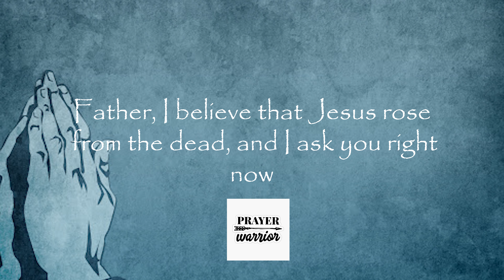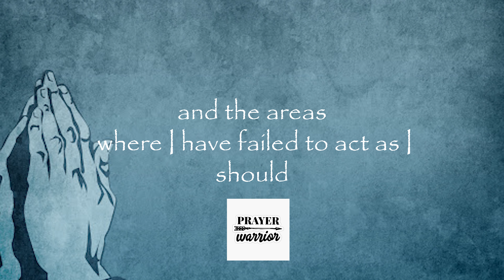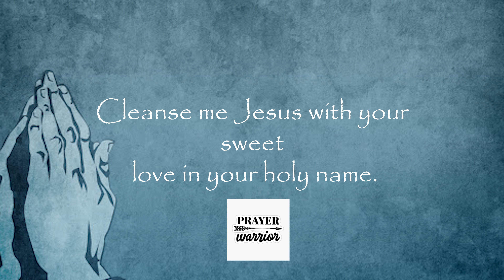Forgiveness Prayer | Repent of Your Sins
This is a short video I’ve put together to where I’d like anyone to be able to pray with me.
Please meditate on this prayer for yourself.
Together we will take a stand to be a prayer warrior and fight the devil.
Listen to the video as many times as you’d like to allow the Word of God to flow through us. Allow us to be consistent in prayer as a prayer warrior to dig deep into our spirit.

God loves you and I love you♥️

Scriptures:
Ephesians 4:32
Matthew 6:14
Colossians 3:13
Luke 6:37
Psalm 86:5
Mark 11:25
Psalm 32:1
1 John 1:9
Hehrews 8:12

Welcome to the Prayer Warrior Family!
“As prayer warriors we must remember that no matter how hopeless a situation may appear to us, God gives us power in prayer to do something about it.”